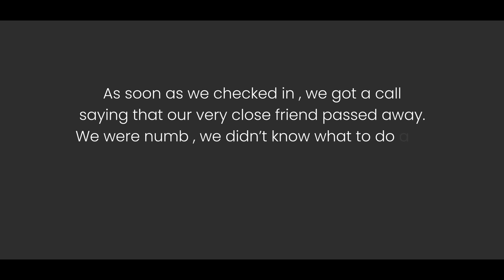DisHul First Travel Vlog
Here's the first travel Vlog of DisHul ...
Edited by : Nishant Dhuriya
Enjoy..